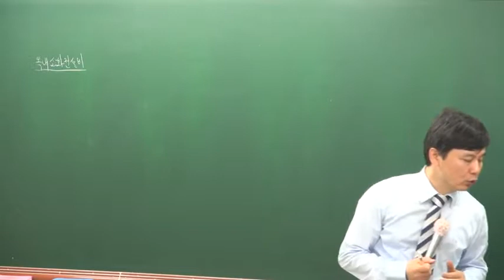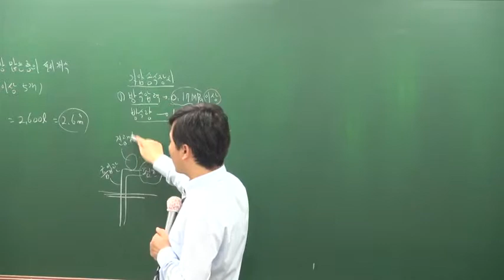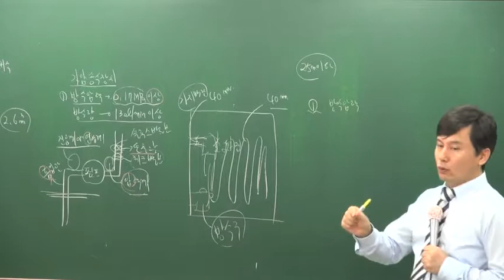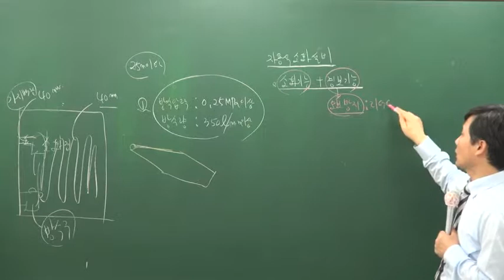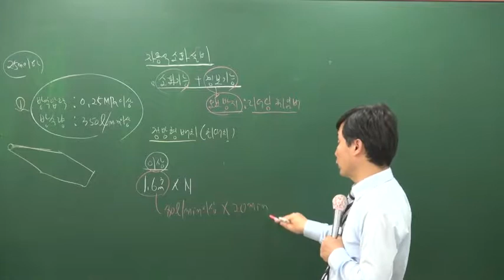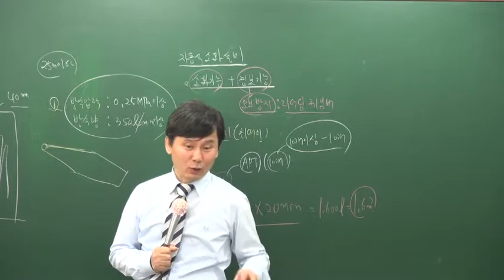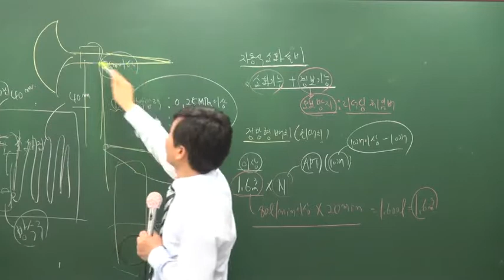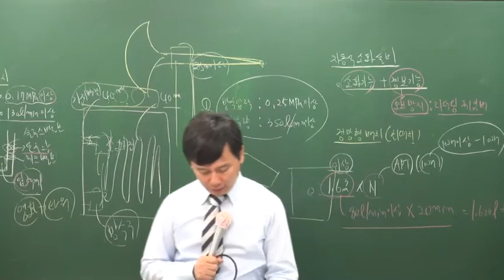[2017][올프리] 주택관리사 1차 시설개론 기본이론 24강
[올프리] 2017년 주택관리사(보) 1차 시설개론 기본이론 송일근교수